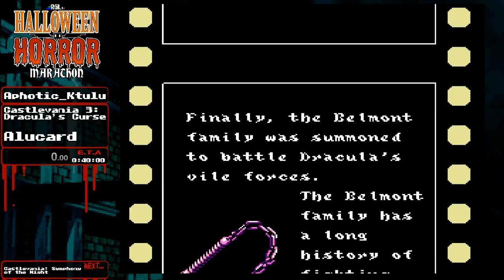Rgltv Halloween Horror Marathon 2020: Castlevania 3: Dracula's Curse(Alucard) by Aphotic_ktulu